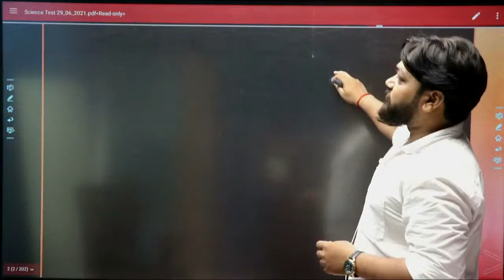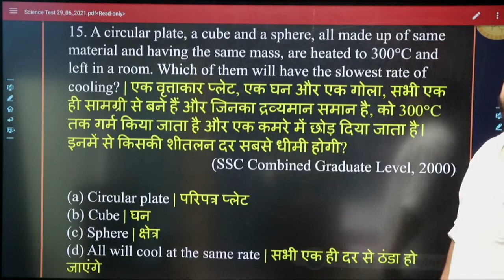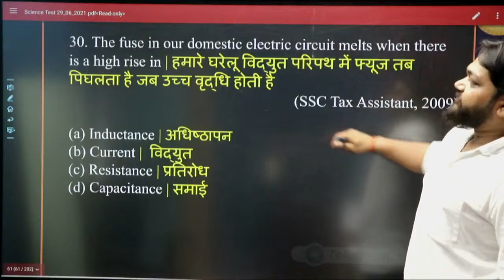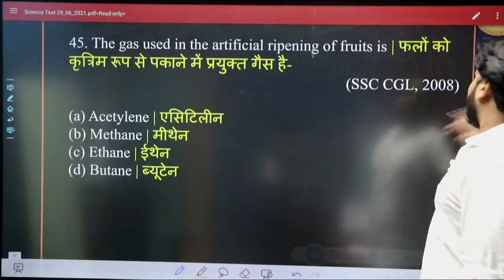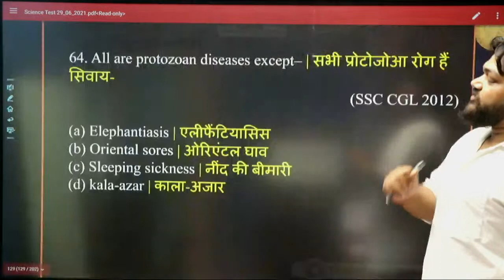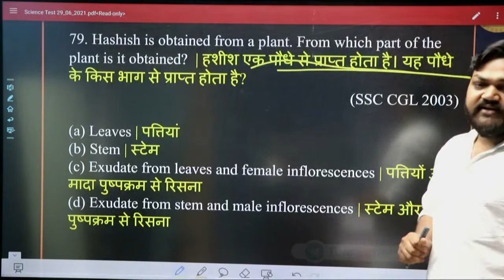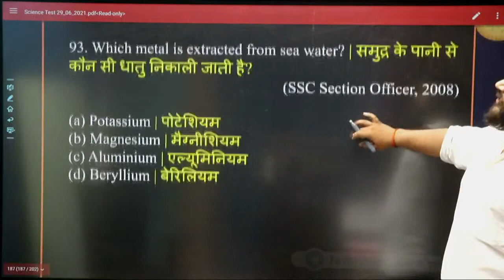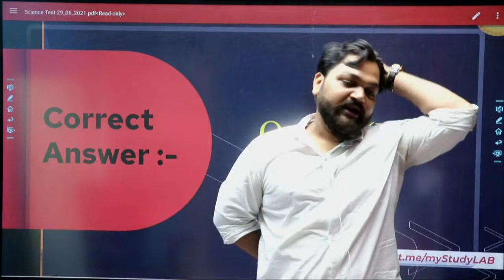Lucent GS| Complete Science Test | Most Expected Science Questions for All Exams | APS Sir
Special Lucent Science | Lucent GS sessions on LAB, String of discussion on Science Lucent Book Series by APS Sir,  which is very important for SSC CGL, CHSL Exams 2021

This session is a summary of different topics covered in the Lucent Science Book Series, which is highly beneficial for the students preparing for SSC CGL 2021.

Study with the best GA Teacher of LAB who will give you the entire summary of the Lucent Science Book Series. After watching video series, you will boost up your preparation for SSC CGL | CHSL 2021 by understanding the Important Topics of your syllabus from Lucent Science in Hindi by APS Sir.

⏰👇SSC CGL/ CHSL BATCH :

👉02:30 PM Reasoning
👉03:00 PM Quants
👉03:30 PM English
👉04:00 PM GS
⏰👇Bank Exams  Batch:
👉04:30 PM Reasoning
👉05:00 PM Quants